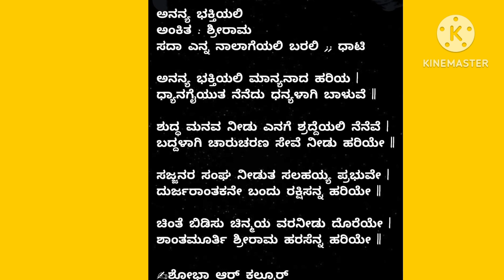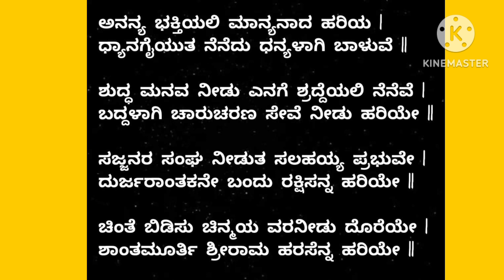ಬುಧವಾರ ಹರಿಯ ಸ್ತುತಿ| HARI BHAJAN| ಕಾಪಾಡಿ ಹರಸು ಹರಿಯೇ|ಸಾಹಿತ್ಯವಿದೆ ಹಾಡಿ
ಭಗವಂತನ‌ ನಿತ್ಯ ಸ್ತುತಿಸಬೇಕು .
ಶೋಭಾ ಕಲ್ಕೂರ್ ಅವರ ಸುಂದರ  ರಚನೆ ಇದು
ಶ್ರೀರಾಮ ಅಂಕಿತ
ನವರಾತ್ರಿಗೆ ದೇವಿಗೆ ಹಾಡಲು ನೂರಾರು ಹಾಡುಗಳು ಇಲ್ಲಿವೆ

ಗೌರಿ/ಪಾರ್ವತಿ Songs